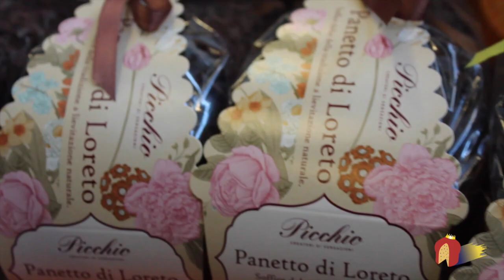Re Panettone™ 2016 Claudio Marcozzi (Pasticceria Picchio, Loreto - AN)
Pasticceria Picchio